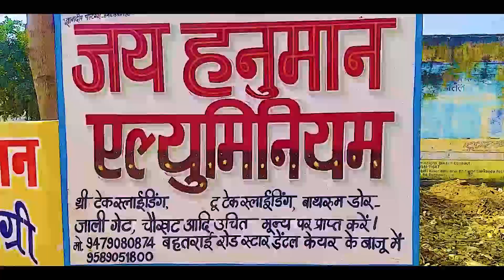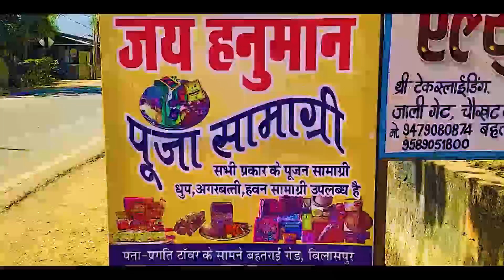होली के मद्दे नजर धरमजयगढ़ थाने में हुई शांति समिति की बैठक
About this video - होली के मद्दे नजर धरमजयगढ़ थाने में हुई शांति समिति की बैठक